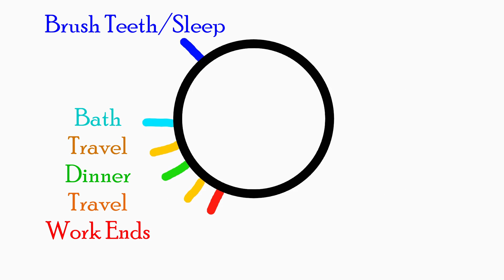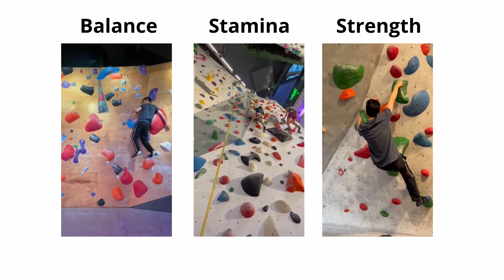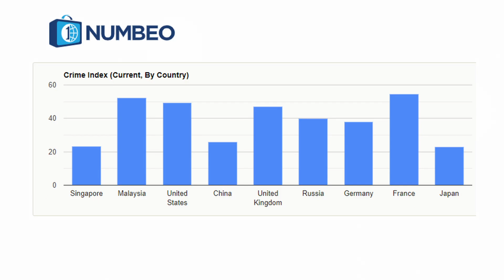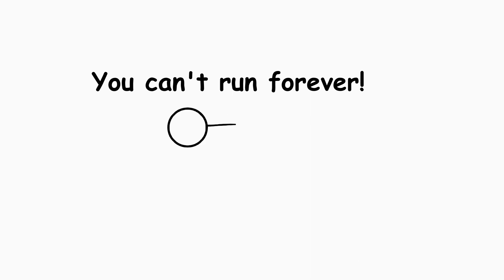Malaysia to Singapore, Why my Animation Career Ended (if I had one)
An unfortunate event brought me back which is fortunate, well not that anyone reads the descriptions anyways because I just want to say I haven't thought of a thumbnail when I post this video. The MOST important part is neglected!! I'll probably do it some time in the future if you have any ideas please share it in the comments, that way I also know that you are the rare ones that reads the descriptions~ cheers!